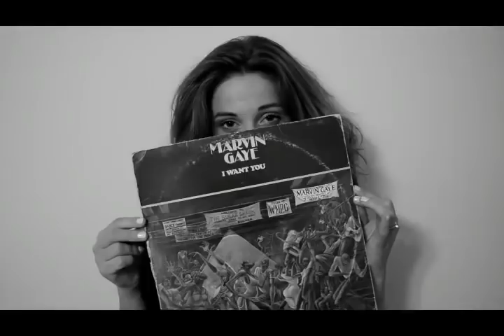Woman Smoking Cigar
I made this beat last night and was inspired to grab my Nikon and shoot her smoking one of my cigars. I was just playing around listening to music drinking, but the shots came out really good. So I decided to edit them and post. My wife is amazing, thank you for the inspiration.
I call this beat : I Love You
I made this beat on FL Studio with help from Cool Edit.